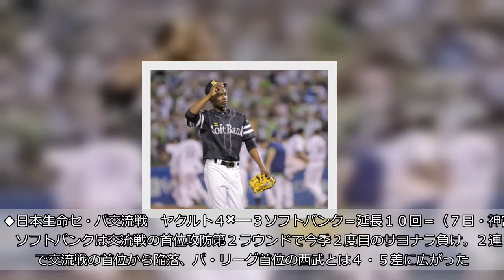【ソフトバンク】押し出し四球で今季２度目のサヨナラ負け 首位西武と４・５差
◆日本生命セ・パ交流戦　ヤクルト４×―３ソフトバンク＝延長１０回＝（７日・神宮）  　ソフトバンクは交流戦の首位攻防第２ラウンドで今季２度目のサヨナラ負け。２連敗で交流戦の首位から陥落、パ・リーグ首位の西武とは４・５差に広がった。  　１点ビハインドの８回。１死から柳田が右越えへ同点１４号ソロを運ぶと続く松田がバックスクリーン左へ勝ち越し１３号ソロ。ＹＭアベック弾で逆転に成功し、逃げ切りを図ったが９回に離脱中のサファテに代わる守護神・森がバレンティンに同点弾をバックスクリーン左へ。延長１０回２死満塁からはモイネロが雄平にサヨナラ押し出し四球でゲームは終わった。  　「一番やってはいけないことをやってしまった」と唇をかんだ森。モイネロも「調子は悪くなかった…」と肩を落とした。勝利の方程式を担う２人の誤算で逆転負けを喫したが、工藤監督は「（８回の）見事なホームランですんなりいけばよかったが、ピッチャーが打たれることもある。前を向いてしっかり頑張りましょう」と切り替えを強調した。  試合詳細